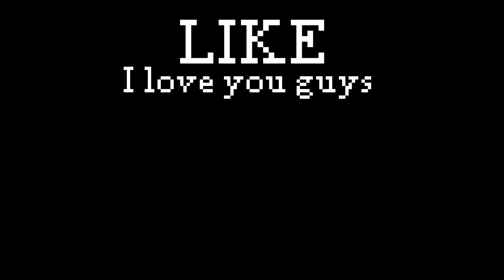JAVA vs BEDROCK